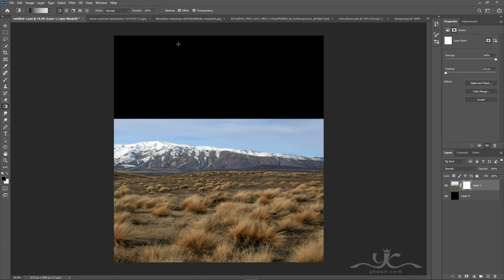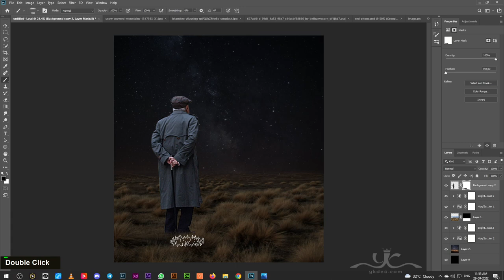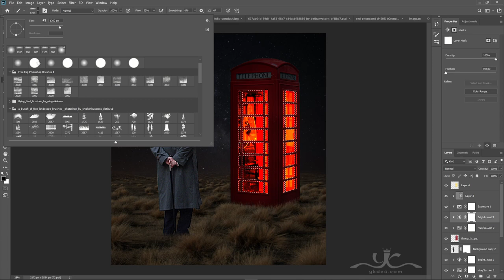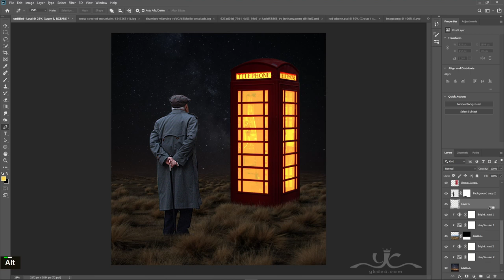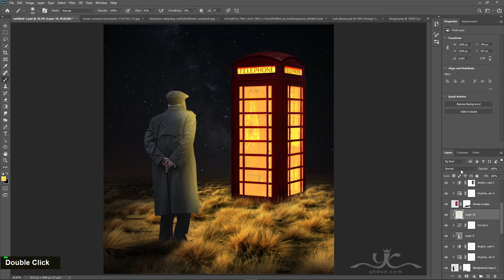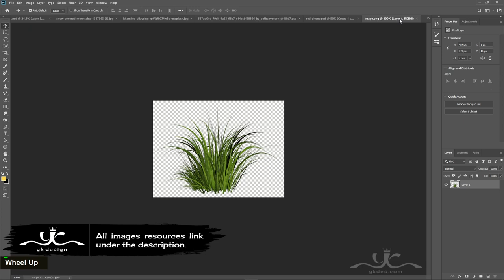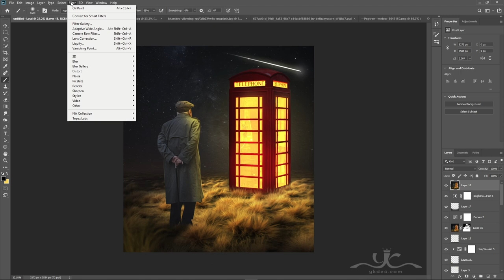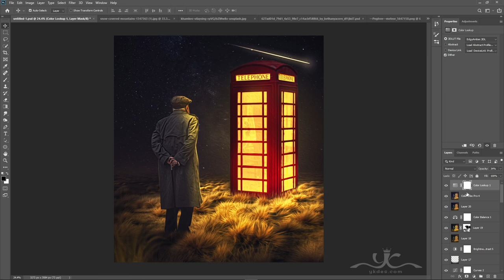Glowing Telephone Booth Photo Manipulation Photoshop Tutorial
In this Photoshop Tutorial, Learn how to create glowing telephone booth effects or surreal glowing phone booth effects in photoshop. In this tutorial, you'll quickly learn how to create a glowing light effect in your image.

It's one of those quick and simple surreal glow light photo manipulation tutorials you'll learn how to use the adjustment layer tool, hue saturation tool, and photoshop camera raw to put surreal photo manipulation.

Happy Watching. . . ≧◉◡◉≦
RESOURCES USED.
Photo Credit:
MORE FROM yk design :
yk design